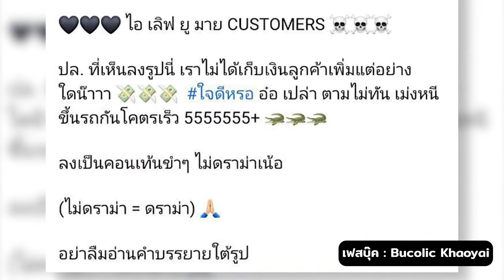เจ้าของคาเฟ่ โพสต์เล่าวีกรรมของลูกค้าที่เข้าพังร้านจนเละเทะ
เป็นโพสต์ที่ถูกแชร์ไปอย่างมาก เมื่อมีคาเฟดังแห่งหนึ่งในเขาใหญ่ ได้เผยภาพสภาพร้านที่พังเละ จากเหล่าลูกค้าหลายราย